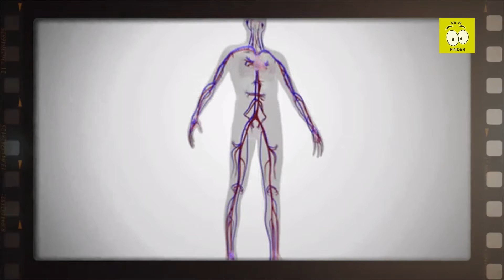Mummy with the fetus discovered in Poland | First time a fetus found in a Mummy | Never happened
Pregnant Egyptian mummy revealed by scientists.
A team of Polish scientists say they have discovered the only known example of an embalmed pregnant Egyptian mummy.

The discovery was made by researchers at the Warsaw Mummy Project and revealed in the Journal of Archaeological Science on Thursday.

The project, started in 2015, uses technology to examine artefacts housed at the National Museum in Warsaw.

The mummy was previously thought to be a male priest but scans reveal it was a woman in the later stages of pregnancy.

Experts from the project believe the remains are most likely of a high-status woman, aged between 20 and 30, who died during the 1st Century BC.

"This is our most important and most significant finding so far, a total surprise," team member Wojciech Ejsmond of the Polish Academy of Sciences told the Associated Press.

Four bundles, thought to be wrapped and embalmed organs, were found within the mummy's abdominal cavity but scientists say the foetus had not been removed from the uterus.

Researchers from the mummy project have dubbed the woman as the Mysterious Lady of the National Museum in Warsaw because of conflicting accounts around her origins.

They say the mummified remains were first donated to the University of Warsaw in 1826. The donor alleged the mummy was found in royal tombs in Thebes, but researchers say it was common in the 19th century to falsely ascribe antiquities to famous places to increase their value.

Inscriptions on the elaborate coffin and sarcophagus had led 20th Century experts to believe the mummy inside was that of a male priest named Hor-Djehuti.

But now scientists, having identified it as female with scanning technology, believe the mummy was at some point placed in the wrong coffin by antiquity dealers during the 19th Century, when looting and re-wrapping of remains were not uncommon.

They describe the condition of the mummy as "well-preserved" but say damage to the neck wrappings suggest it was at some point targeted for valuables.

The experts say at least 15 items, including a "rich set" of mummy-shaped amulets, were found in tact within the wrappings.

One of the researchers on the project, Dr Marzena Ożarek-Szilke, told the Polish state news agency that her husband had first spotted what appeared to be "a little foot" on one of the scans.

She told the outlet that the team hope next to study small amounts of tissue to establish the woman's cause of death.